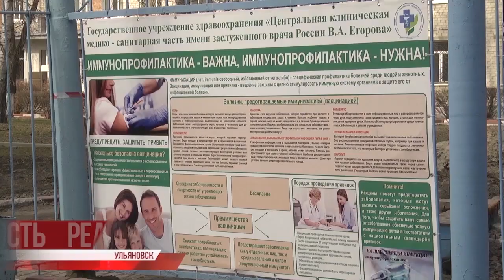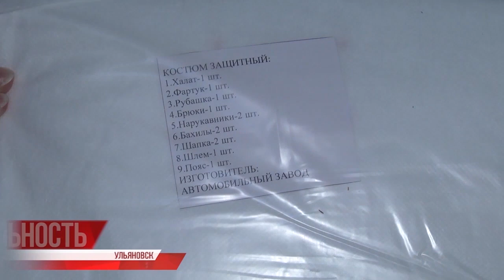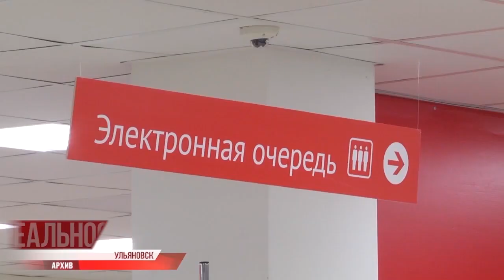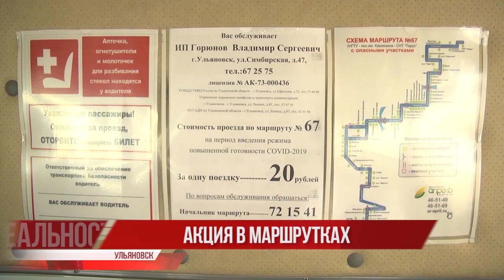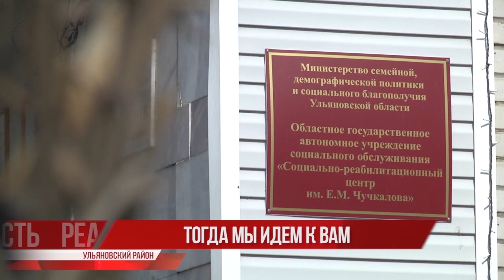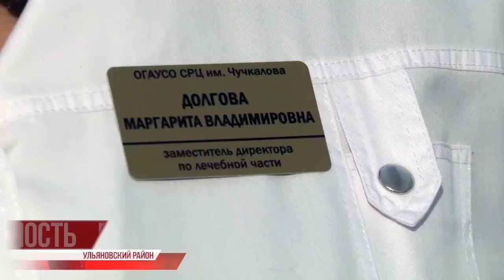Репортёр73. Реальность 07.04.20